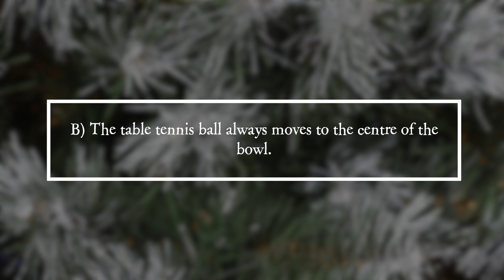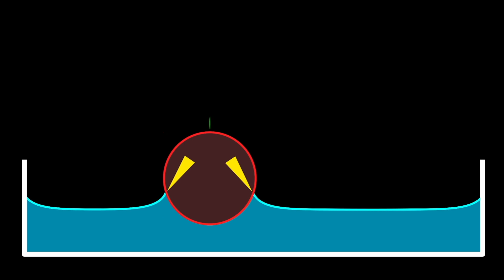PiA - Physics in Advent 2022 - solution 18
"PiA - Physik im Advent" is offered by the Georg-August-Universität Göttingen with the support of the Wilhelm und Else Heraeus-Stiftung in cooperation with the Deutsche Physikalische Gesellschaft (DPG), the Österreichische Physikalische Gesellschaft (ÖPG), the Schweizer Physikalische Gesellschaft (SPS), the Netherlands' Physical Society (NNV), the European Physical Society (EPS), the Association of German Engineers (VDI), the German Aerospace Centre (DLR), the MNU Association for the Promotion of MINT Teaching, LEIFIPhsik by Joachim Herz Stiftung, IUCAA (India), Global Sphere network, Science on Stage, Komm mach MINT and MINT Zukunft schaffen, ELIXIR, IMCE, ECYGDA and the National University of Kharkiv.

„PiA - Physik im Advent“ wird von der Universität Göttingen mit Unterstützung der Wilhelm und Else Heraeus-Stiftung in Kooperation mit der Deutschen, Niederländischen, Österreichischen, Schweizer und der Europäischen Physikalischen Gesellschaft, dem Verein Deutscher Ingenieure, dem Deutschen Zentrum für Luft- und Raumfahrt, dem MNU-Verband zur Förderung des MINT-Unterrichts, LEIFIPhysik der Joachim Herz Stiftung, IUCAA (Indien), Global Sphere network, Science on Stage, Komm mach MINT und MINT Zukunft schaffen, ELIXIR, IMCE, ECYGDA und der National University of Kharkiv angeboten und durchgeführt.